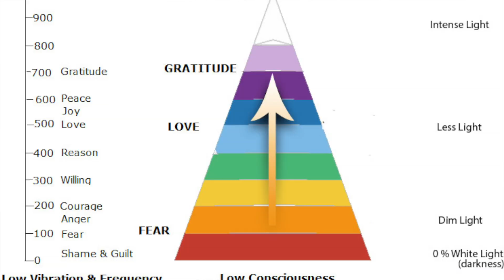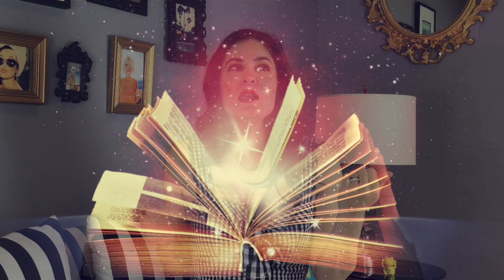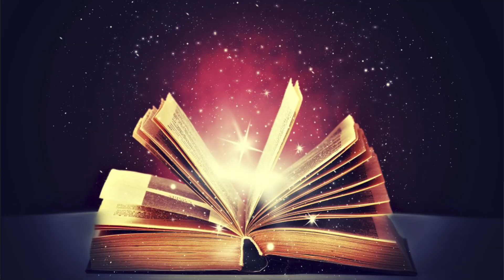Ignore your current reality part 2 | Channel update, changes & content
Want to easily ignore your current reality to manifest faster? This video will show you 11 ways to do just that! This is part two. Part one is here: